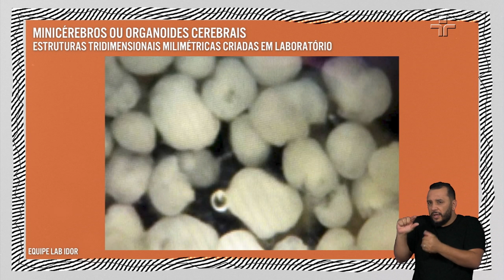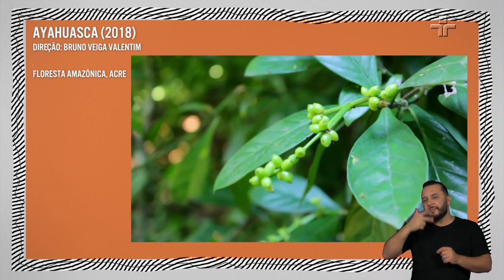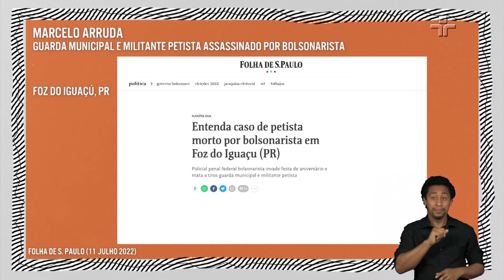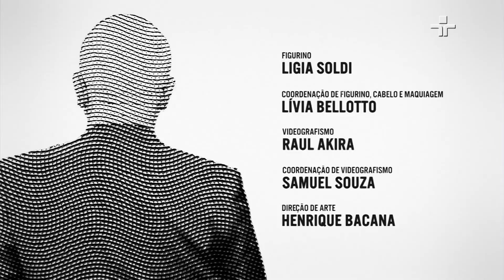Sidarta Ribeiro | Provoca | 09/08/2022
Marcelo Tas conversa, no Provoca desta terça-feira (9), com Sidarta Ribeiro, fundador do Instituto do Cérebro da Universidade Federal do Rio Grande do Norte, doutor em neurociência e capoeira.

No programa, eles falam sobre o uso recreativo e medicinal da Cannabis, os estudos feitos com psicodélicos que comprovam os benefícios dessas substâncias, espiritualidade, amor e muito mais.

Ainda na edição, Ribeiro comenta como os psicodélicos podem ajudar no tratamento de doenças. “As substâncias psicodélicas são remédios que foram descobertos por populações originárias".